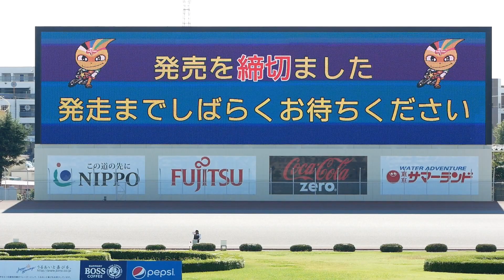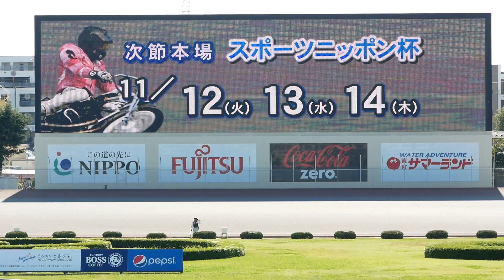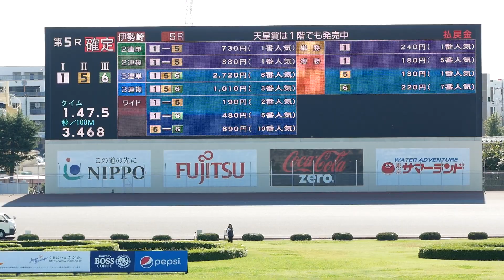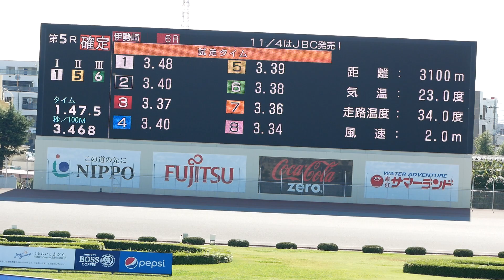オフト伊勢崎杯2019 Day5 5Race [伊勢崎オートレース] motorcycle race in japan [AUTO RACE]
オフト伊勢崎杯2019 Day5 5Race
1枠白 田崎萌選手
2枠黒 内越忠徳選手
3枠赤 千葉泰将選手
4枠青 吉松優輝選手
5枠黄 中畠哲也選手
6枠緑 鈴木清市選手
7枠橙 岩沼靖郎選手
8枠桃 金山周平選手

オートレースは日本が産み育てたモータースポーツです。